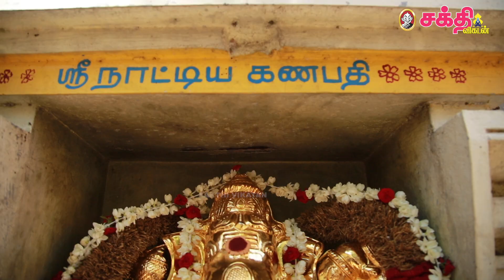விநாயகர் சதுர்த்தி பூஜை | எளிமையாகச் செய்வது எப்படி? | How to Worship on Vinayagar Chathurthi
வீட்டில் எளிமையாகப் 15 நிமிடத்தில் விநாயகர் சதுர்த்தி பூஜை செய்யலாம். அதற்காக வழிகாட்டுகிறார் முத்துக்குமார சிவாசார்யர்.

மஞ்சள் பிள்ளையார் செய்வது எப்படி என்பதை கீழே உள்ள இணைப்பில் பாருங்கள்.